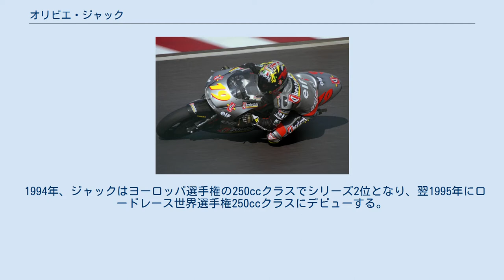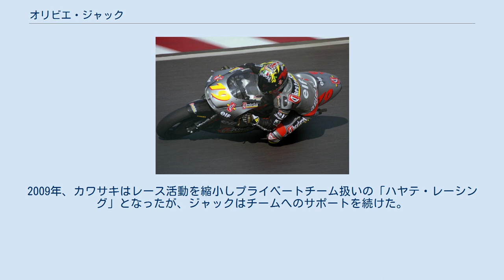オリビエ・ジャック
オリビエ・ジャック ( Olivier Jacque, 1973年8月29日 - ) は，フランス・ムルト＝エ＝モゼル県 Villerupt 出身のオートバイレーサー。
2000年のロードレース世界選手権250ccクラスチャンピオン。
 1994年、ジャックはヨーロッパ選手権の250ccクラスでシリーズ2位となり、翌1995年にロードレース世界選手権250ccクラスにデビューする。
デビューイヤーから毎年シリーズ10位以内に入る活躍を見せ、2000年にはヤマハ・YZR250を駆り、所属していたテック3のチームメイトの中野真矢、ホンダ・NSR250を駆るグレシーニ・レーシングの加藤大治郎らと激しいタイトル争いを繰り広げた結果、初のシリーズチャンピオンに輝いた。
 翌2001年には、テック3チームと共に500ccクラスにステップアップを果たす。
3年間チームに在籍したが表彰台の獲得も叶わなかった。
2004年にはレギュラーシートを失ったが、モリワキのマシンを駆ってワイルドカード枠で2戦に出場した。
 翌2005年にもレギュラーシートの獲得はできなかったが、重傷を負ったアレックス・ホフマンの代役としてカワサキから6戦出場。
ウェットレースになった初戦の上海では自身初の表彰台・チーム最高位となる2位に入る活躍を見せた。
以後ジャックはカワサキにテストライダー兼予備レースライダーとして雇われることになった。
2006年はレース出場の機会はなかったが、2007年には中野真矢の後釜として久々にレギュラーライダーを務めることとなり、同じフランスのランディ・ド・プニエのチームメイトになった。
セテ・ジベルナウは、ジャックの前に自分がオファーを受けたが断ったことを後に明かしている。
 2007年シーズンは苦難続きとなった。
第3戦イスタンブールの1周目1コーナーではブレーキングポイントをミスしてコーリン・エドワーズ、ダニ・ペドロサ、クリス・バーミューレンを巻き込む多重クラッシュを起こしてしまった。
続く第4戦上海ではプラクティス中に転倒、腕に重傷を負い2戦を欠場。
第7戦カタロニアでもプラクティス中に負傷し、決勝レースを欠場することになった。
 度重なる転倒負傷の結果、6月にジャックはMotoGPを引退することを発表した。
ただしカワサキ・レーシングチームには開発ライダー兼テクニカルアドバイザーとして残ることになった。
2009年、カワサキはレース活動を縮小しプライベートチーム扱いの「ハヤテ・レーシング」となったが、ジャックはチームへのサポートを続けた。